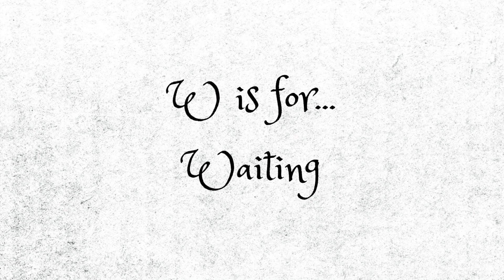The A-Z of Networking: W is for...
Another guest video by Andy Lopata about the A to Z’s of Networking.

This month, Andy shares more networking tips which begin with the letter “W”